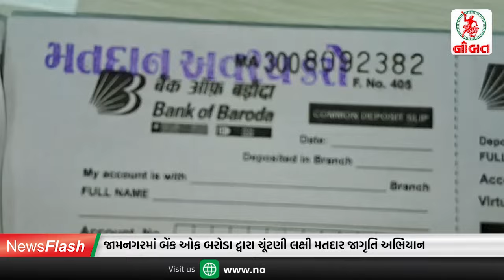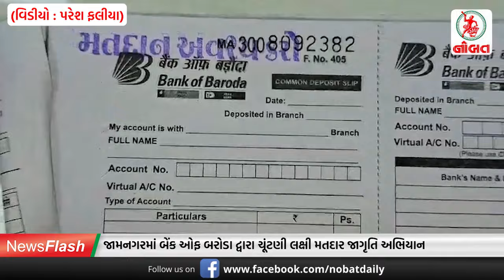જામનગરમાં ક્ષત્રિયાણીઓ બની રણચંડી : પોલીસ સાથે ઘર્ષણ...//News Flash